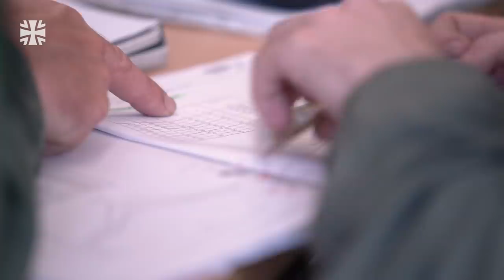Ladungssicherung extrem: GTK Boxer im A400M | Bundeswehr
Um militärisches Material zu seinem Bestimmungsort zu bringen, nutzt die Bundeswehr unter anderem den Lufttransport. Damit alles heil ankommt, ist die Transportsicherung von größter Bedeutung. Gerade für Großgerät wie Panzer und andere Fahrzeuge ist das nicht ganz unkompliziert. Heute zeigen wir euch, wie ein Expertenteam der Luftwaffe die Lufttransportfähigkeit des gepanzerten Transportkraftfahrzeugs (GTK) Boxer untersucht. Lässt sich der rund 36 Tonnen schwere Wagen sicher mit dem A400M transportieren?

08/2020
20B23501